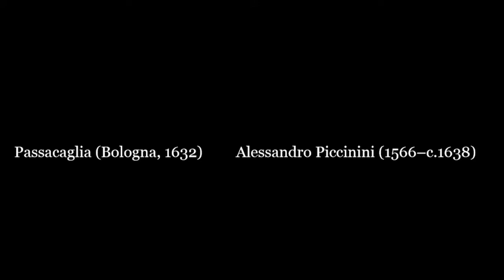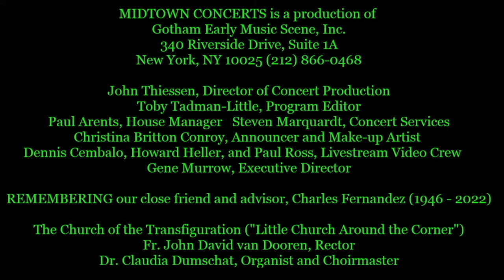Galileo's Daughters – Valiant Sisters: Music from a 17th-Century Italian Convent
Galileo's Daughters bring alive through music and readings the era of Suor Maria Celeste, whose letters to her famous father make vivid the spiritual and daily life of a 17th century woman. Compositions performed will be from their new release, "Galileo's Daughter".

Sarah Pillow ~ soprano
Mary Anne Ballard ~ viola da gamba
with guests
Melissa Fogarty ~ soprano
Christa Patton ~ Baroque harp
Ronn McFarlane ~ lute